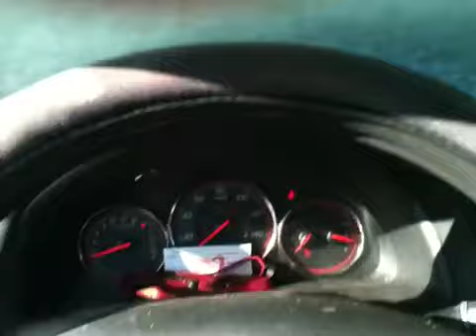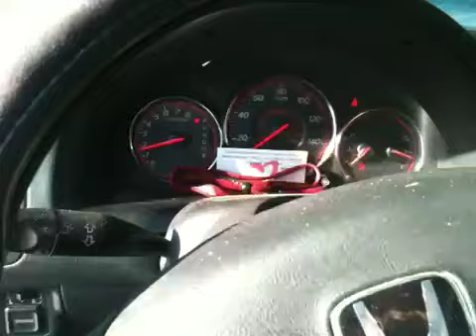Trying to move the 2003 Honda after cold start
Well it moved and after I turned off the camera I got over the ice it was stuck on.